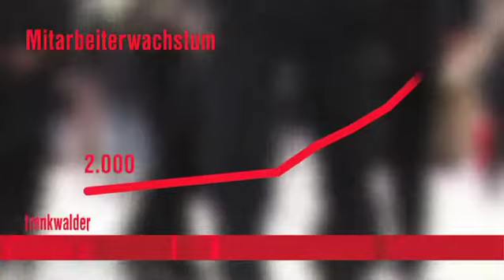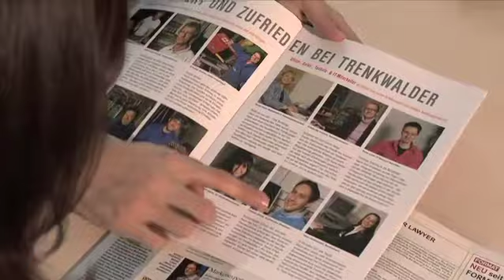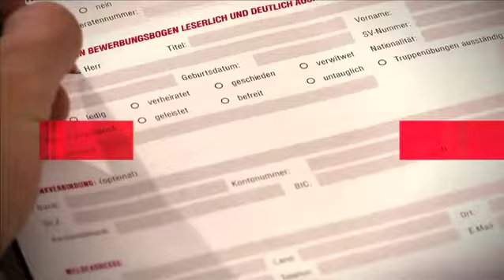Trenkwalder Unternehmensfilm - die zukunft der arbeit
Trenkwalder ist der führende Personalspezialist in Zentraleuropa und Marktführer in Österreich, den CEE-5 und der Schwarzmeerregion. Das Familienunternehmen ist mit über 300 Standorten in 17 Ländern Europas vertreten und bietet innovative Personallösungen wie Zeitarbeit und Personalberatung für mehr Flexibilität.
Für Jobsuchende ist Trenkwalder die erste Adresse am Arbeitsmarkt.
Mit mehr als 7.000 Kunden hat Trenkwalder Kontakte zu vielen Top-Unternehmen und bietet Jobs in allen Bereichen (Office, Gewerbe, Bau, Technik, IT). Trenkwalder - die zukunft der arbeit.